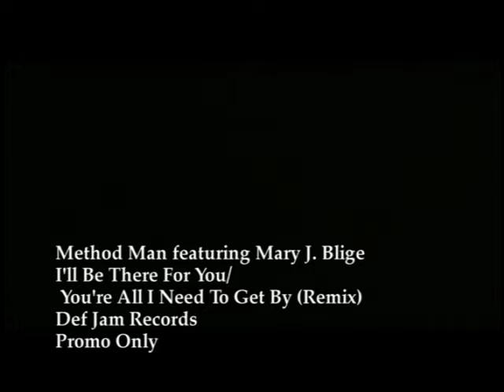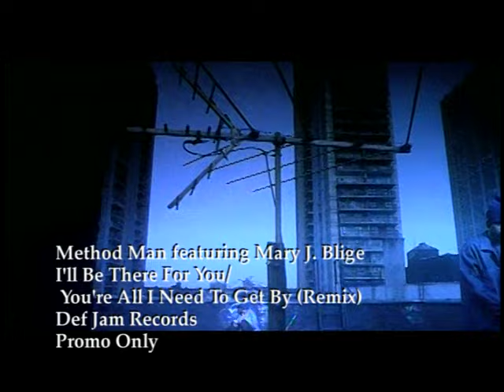Method Man - All I Need Remix (Feat. Mary J Blige) (HQ) 1994